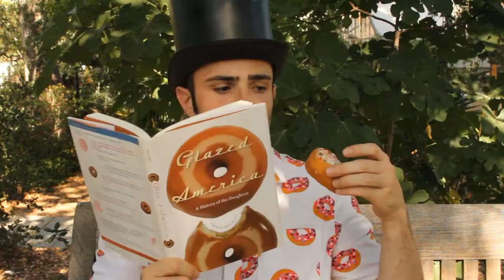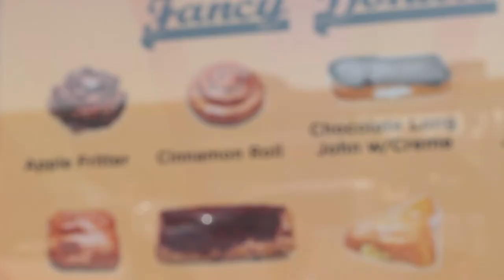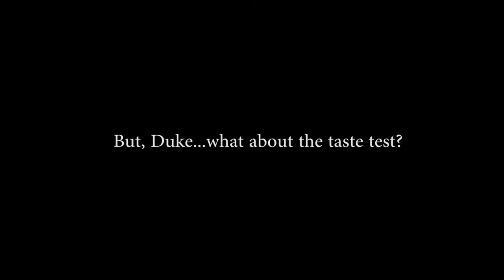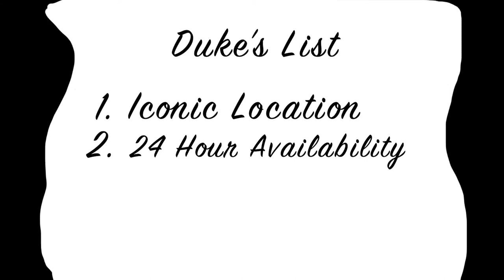The Duke of Donuts Goes To Randy's Donuts!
On this episode, I make my way to the iconic LA donut shop, Randy's Donuts in Inglewood, California. Where I meet Mark, a entrepreneur,  and new owner of Randy's Donuts,  and his talented crew that operate within the glorious giant donut, and much more.  Mark shares the origin story of the famous donut shop, and his inner motivation which propelled him into the donut business. I also share my perspectives on the donuts and evaluate if the shop gets my Duke approval!

Thank you again to the Mark and the team of Randy's Donuts, may your legends live on in the donut history books, and beyound!

The Duke of Donuts - Ilya Albert

Edited\Directed\Cinematography - Max Bellamy

All footage, and photos were permitted for use  by the owner of
Randy's Donut's.

Duke of Donuts Artwork was created by desosaink on instagram, and I am the sole owner of said work.